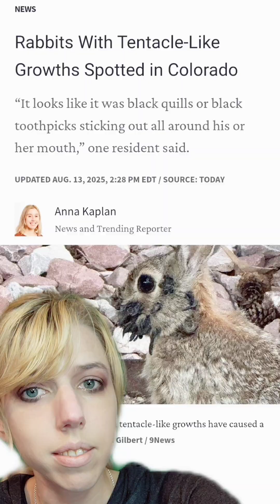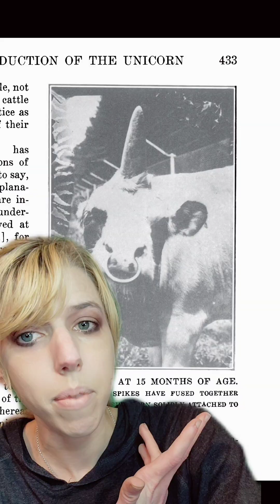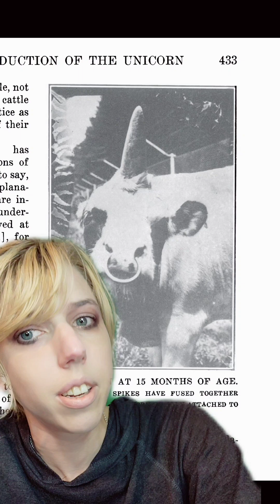Why Are Rabbits Sprouting Tentacle Horns?